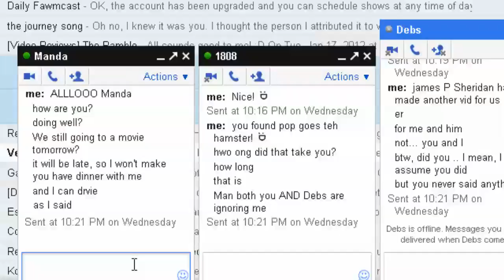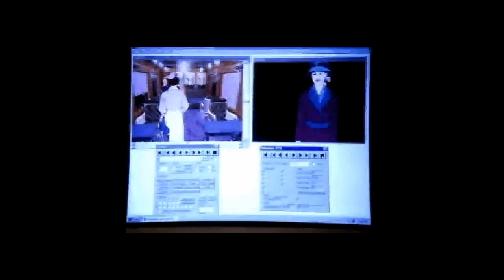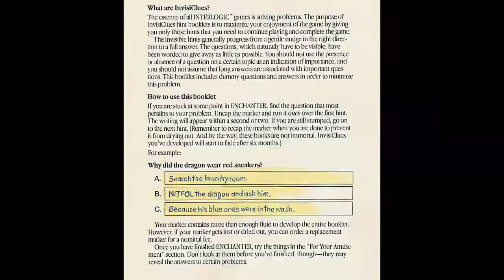[WE Review] The Last Express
Manda and Errol review The Last Express, a brilliant adventure game

Footage from The Last Express and The Last Express "Behind the Scenes featurette"

to get this fantastic game :).